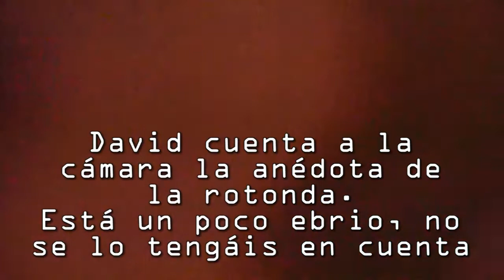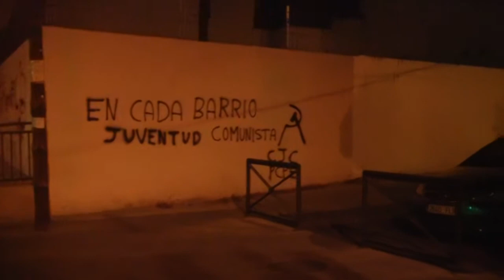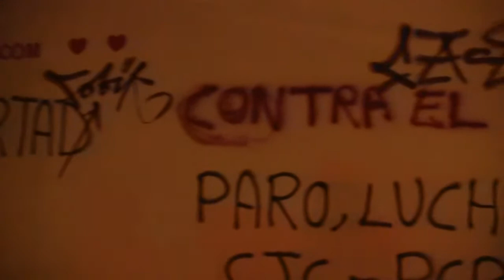Curveando por la rotonda con David y Marta